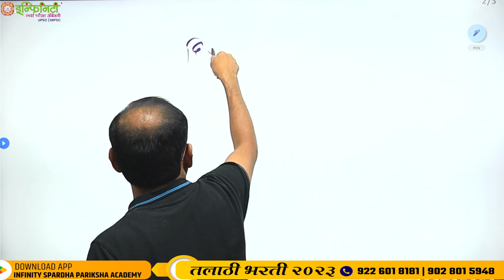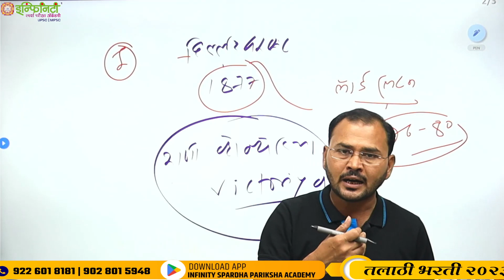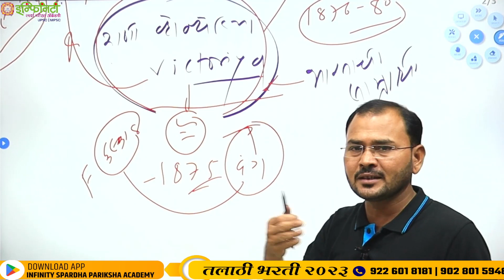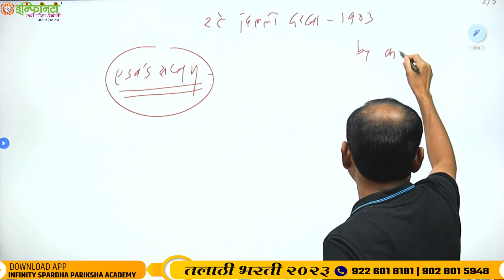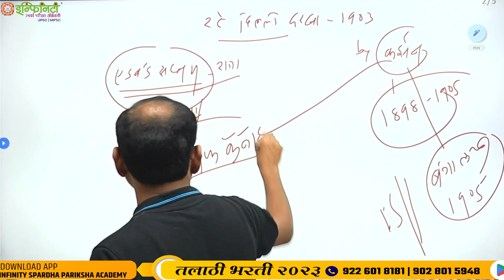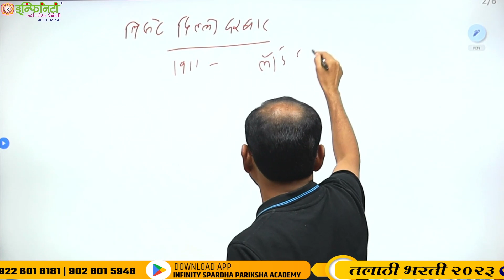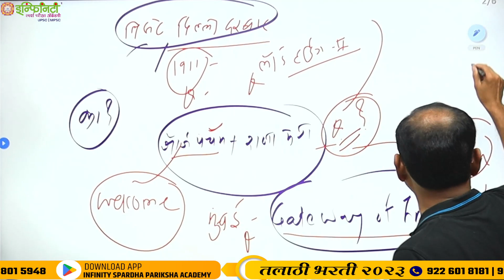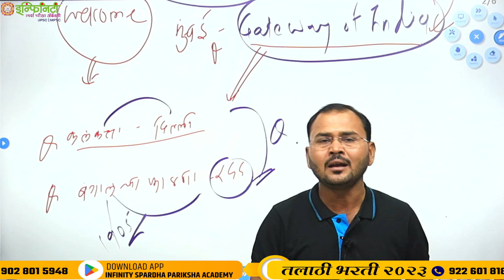tcs ibps pyq history | हमखास येणारे प्रश्न | talathi bhati 2023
talathi paper analysis | shift 1 Chatrpati sambhajinagar | talathi cut off ?